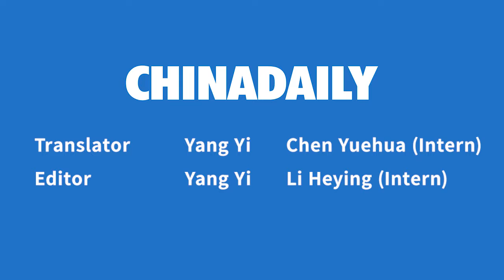Warm! Passers-by helped van driver recover the lost fruit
What would you do when you see apples scattered across the road? These passers-by stop to help recover the lost fruit after the apple van made a tight turn. They have received many netizens'compliments.